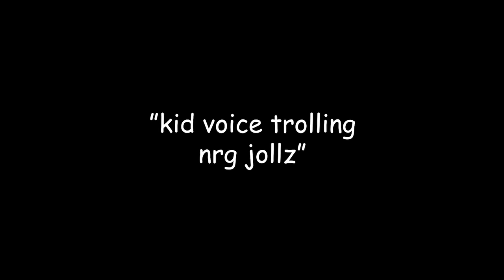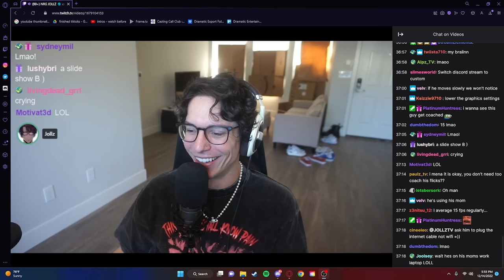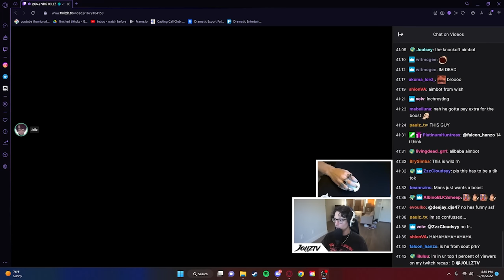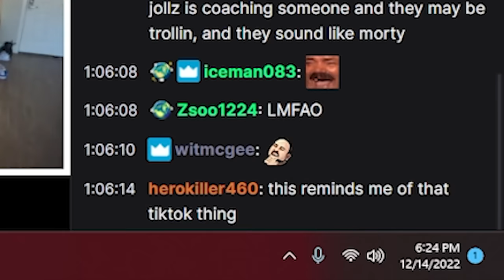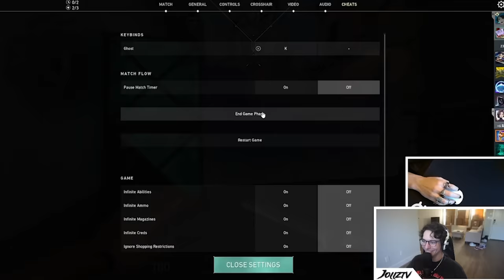Kid Voice Trolling Jollztv In Valorant!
Today I Voice Troll NRG Jollz, a streamer and valorant coach in the community!

Check out Jollz: @Jollztv

🎮 ❱ Use code DP in the Fortnite item shop!

Dramatic, DramaticYT, TheDramaticPause